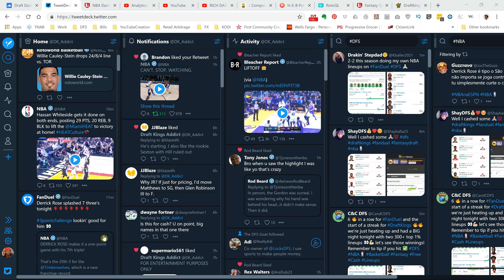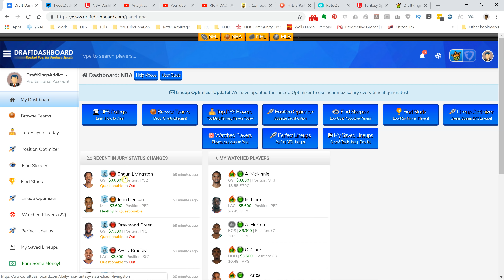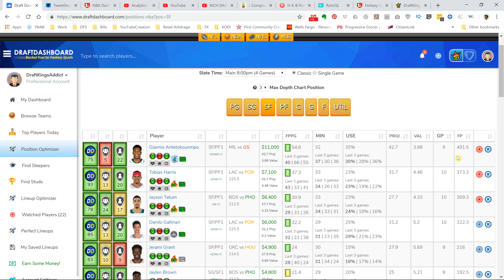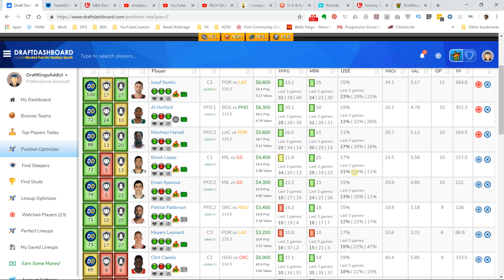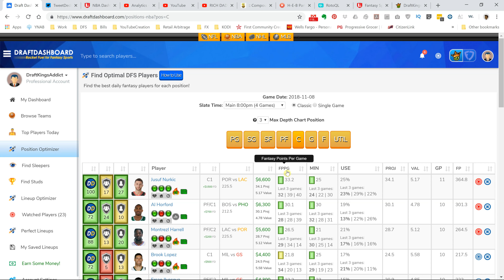NBA DFS Top Picks DraftKings 11/08/18 Thursday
Get my own personal player pool now!  To get My own personal players picks and a 30-day trial click on the link! Note my personal player pool is only available through the link!

Please share any comments or questions you may have. Join the Notification Gang: click the 🔔Bell. Thanks to you for watching my video.